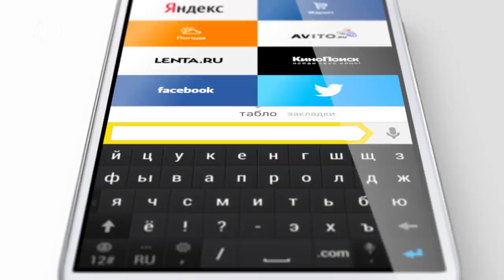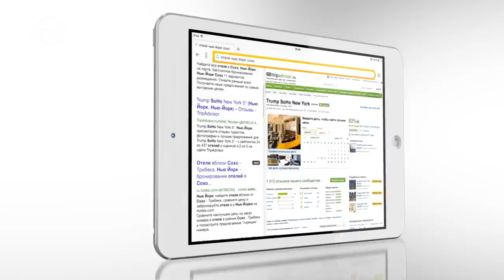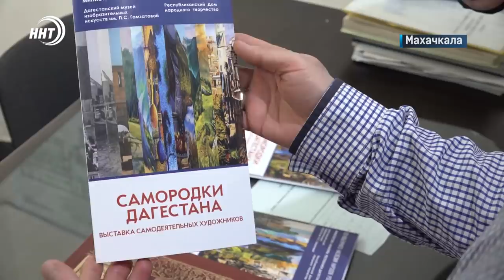Новости Дагестана за 19.02.2022 года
1. Прокуратура против Минтруда.  В Надзорном ведомстве возбудили административные дела на чиновников ведомства. За что? Узнаем сегодня.

2. Художники-самородки. Республиканский Дом народного творчества и музей изобразительных искусств организовали интересную выставку одаренных мастеров.

3. Подготовка в завершающей фазе. Дагестанские самбисты готовятся к чемпионату России. Подробности в спортивном блоке новостей.